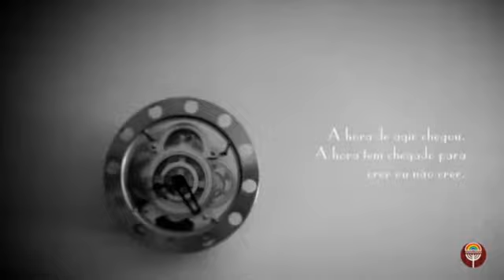A Estrela das Estrelas - Programa A Hora Tem Chegado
Mensagem: A Estrela das Estrelas, pregada no Tabernáculo em Curitiba/PR, pelo Ir. Nevile Maia, em 01/07/14.